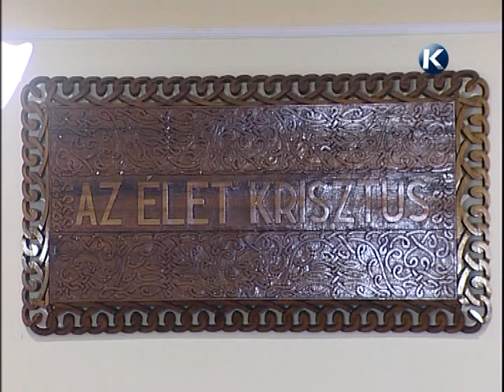Presbiteri konferencia Karcagon